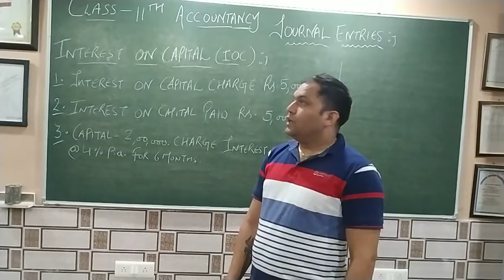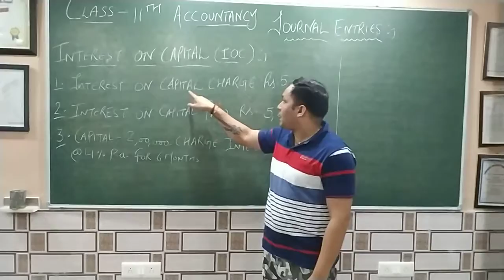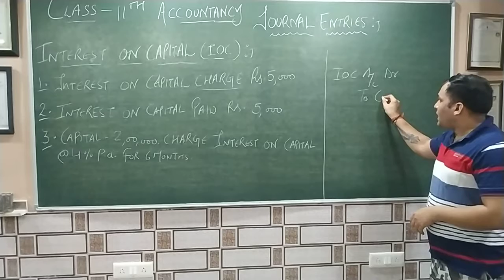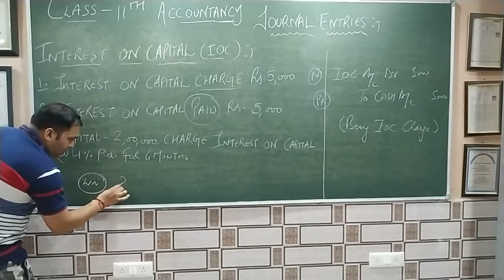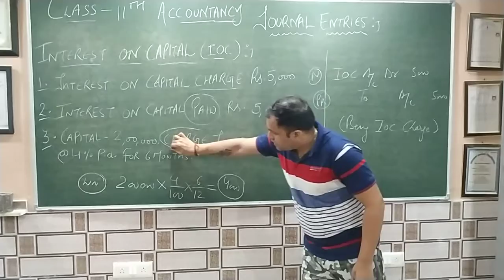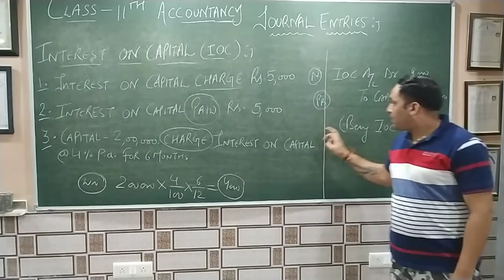Interest on Capital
IOC ka Paisa bhi toh maalik ko he Dena hai fir Naam alag kyu banaye